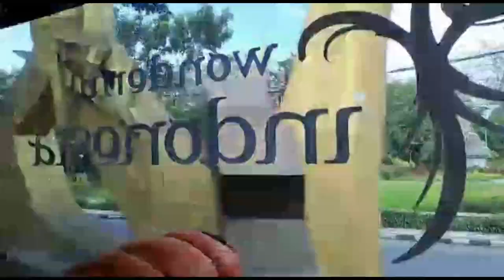vlog KOTA MALANG PART 2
part 2 kali ini saya bersama rekan- rekan meta farm, ngopi bareng
di salah satu rumah makan di kota malang.